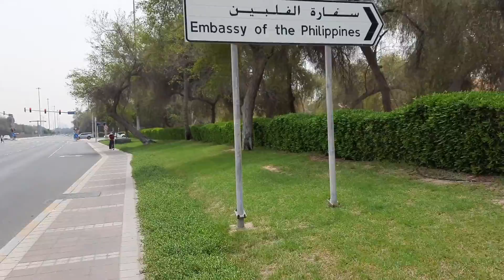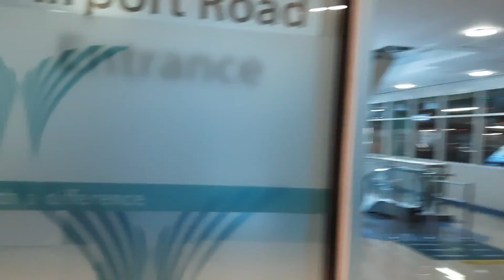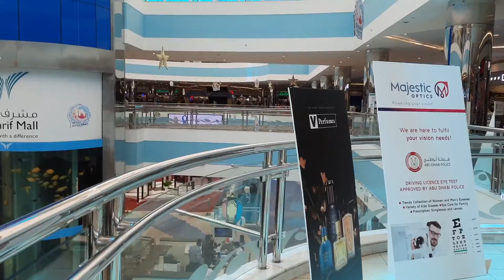PHILIPPINE EMBASSY And MUSHRIF MALL IN ABU DHABI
Bumisita ako sa Philippine Embassy sa Abu Dhabi para bumuto at pagkatapos ai nag Mall sa malapit gamit yung scooter ko.